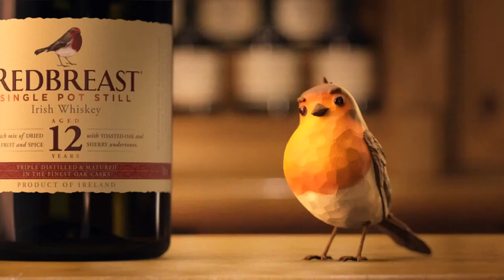WhiskyCast Live: The Friday HappyHour webcast for October 30, 2020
We're joined on this week's webcast by Wright Thompson, a senior writer for ESPN and the author of the new book "Pappyland." Thompson spent three years with the Van Winkle family, and shares stories of the Pappy Van Winkle legacy that have never before been told publicly. It's a tale as much about family as it is about whiskey.